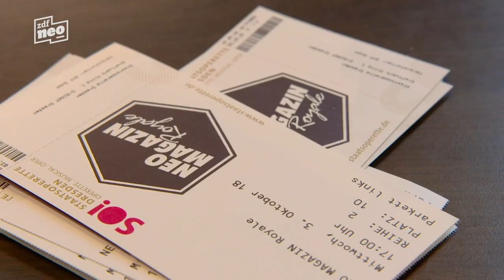Werkstattgespräch mit Moritz Neumeier, Ralf Kabelka und Jan Böhmermann | Neo Magazin Royale - ZDFneo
Versöhnung statt Verhöhnung, Dialog statt Monolog, Sachsen Understanding statt Sachsen Bashing. Im Anschluss an unsere Sendung aus Dresden sind Moritz Neumeier und Ralf Kabelka noch ein bisschen geblieben und haben sogar Internet-Böhmi mitgebracht, um sich in einem Werkstattgespräch auf Augenhöhe mit den Zuschauern in der Staatsoperette Dresden zu begeben und eine Diskussion zu führen - über die gesellschaftliche und politische Situation in Sachsen und Witze in Zeiten des Rechtspopulismus. Das Feuilleton ist sich einig: Bildungs-Internet auf Aspekte-Niveau.